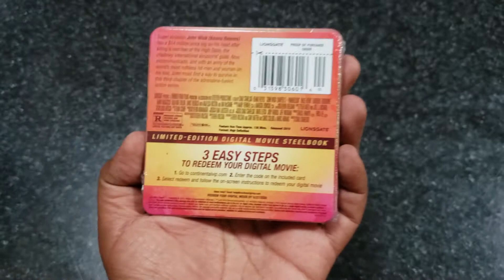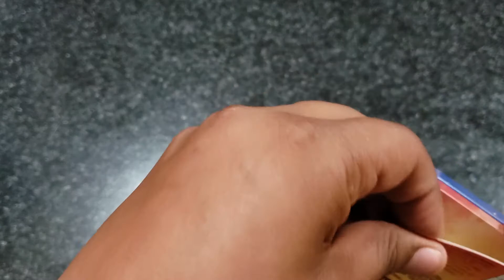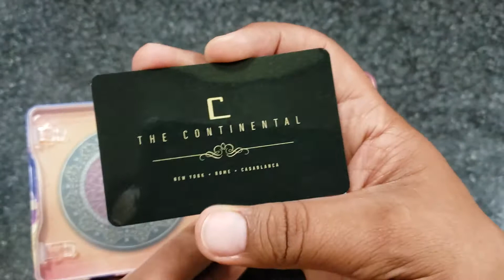John wick 3 steelbook (mini)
Digital movie VIP continental